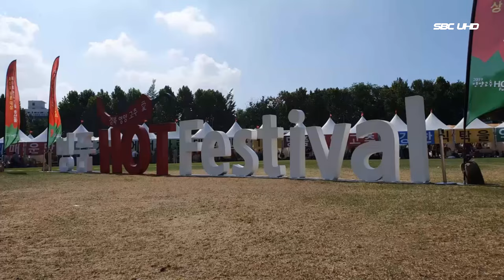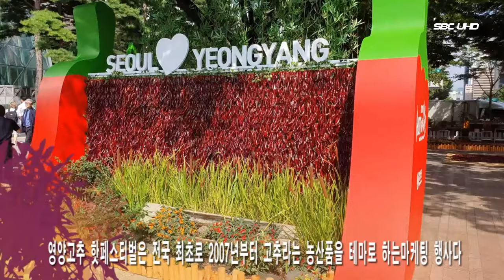영양고추 핫페스티벌 2019 (서울1TV)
‘2019 영양고추 H.O.T Festival’이 ‘퍼뜩 오이소!

 서울 중구 태평로1가 54-3

서울광장에서 27~29일까지 12만명 다녀갔다.

영양고추 캡사이신입니더~’라는 주제로 지난 27일부터 29일까지 3일간 서울광장에서 개최됐다.

영양군에 따르면 이번 행사기간 12만여 명의 관람객과 소비자들이 행사장을 찾았으며, 농·특산품 판매 20여억 원의 매출 및 4~5억 원의 생산자 직거래 주문을받았다.

올해는 서리피해와 고추수확 시기가 늦어져 예년보다 판매물량이 적어 현장에서 구매를 못하고 예약 주문한 소비자가 많았다.

영양고추 핫페스티벌은 전국 최초로 2007년부터 고추라는 농산품을 테마로 하는마케팅 행사다.

‘2019 영양고추 H.O.T Festival’은 대도시 소비지에서 개최하는 영양군의 청정 농·특산물 직거래 판촉행사다.

개최 초기에는 소비자를 찾아가는 축제로부터 출발했으나 해를 거듭해 오면서 현재는 수도권 소비자가 가장 기다리는 도·농상생의 한마당큰 장터로 굳건하게 자리 잡았다.

가격 폭락으로 어려움을 겪었던 양파 재배 농가들을 행사에 참여시켜 판매촉진에 기여했다.

보름 앞으로 다가온 추석을 대비해 사과, 복숭아, 전통장류 등 청정 영양군의 우수 가공·특산품 등도 선보였다.

전시·체험 부스에서는 김치 담그기 체험, 전통 농기구 체험 등 다양한 전시·체험관을 운영하여 관람객들과 함께 호흡하며 소통하는 축제의 장을 제공했다.

소비자들의 구매물품을 지하철역 및 버스정류장까지 배달해주는 배달 도우미, 쾌적한 쇼핑 환경을 위한 그늘막 설치, 관광객 쉼터 조성 등을 통해 뜨거운 호응을 받았다.

농·특산품을 구입한 소비자에게사은품으로 200g 시식용 홍고추 도시락을 제공함으로써 직접 고객 확보 및 영양고추 홍보효과를 높였다.

“한결같은 마음으로 성실하게준비했던 만큼 올해 영양고추 핫페스티발 행사는 가을 햇살만큼이나 따뜻한 농심을 수도권 소비자들에게 전할 수 있었다

“역사와 전통을자랑하는 영양고추 핫페스티벌이 생산농가와 도시 소비자 모두에게서로 윈윈(win-win)하는 도·농 상생의 모범적인 사례로 자리매김했다.

내년에는 서울 시민과 수도권 주부들에게 정직하고우수한 품질의 농·특산물을 제공하기 위해 더욱 노력해 세계인의 입맛을 사로잡는 영양고추가 될 수 있도록 최선을 다하겠다”고 밝혔다.